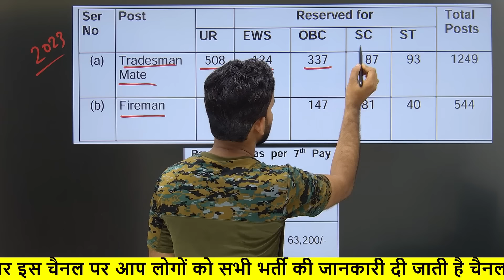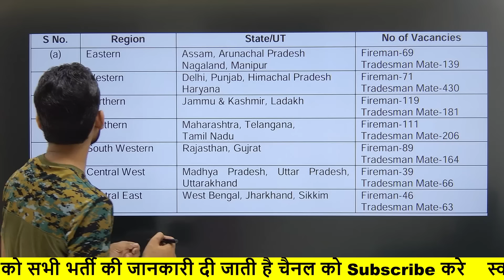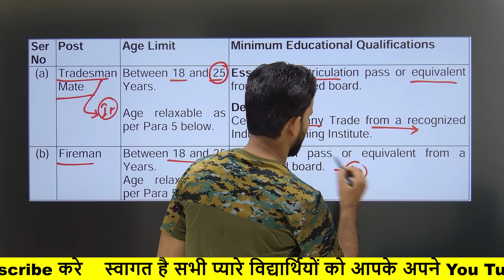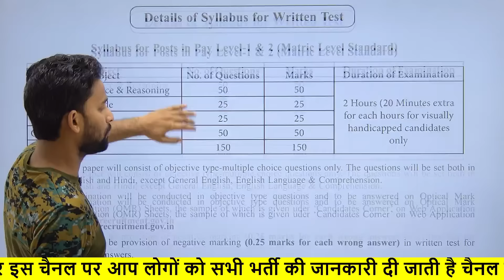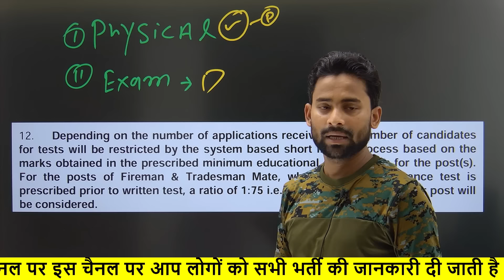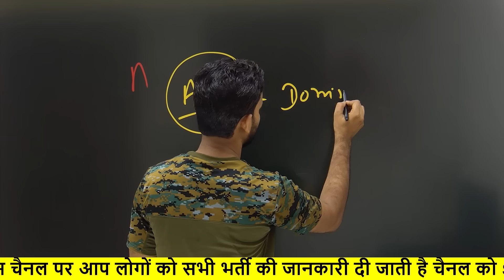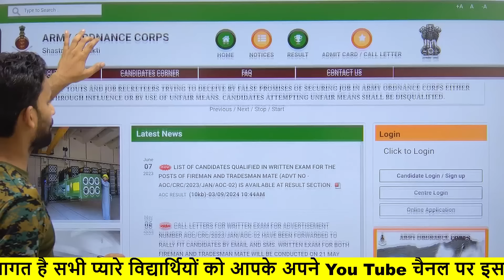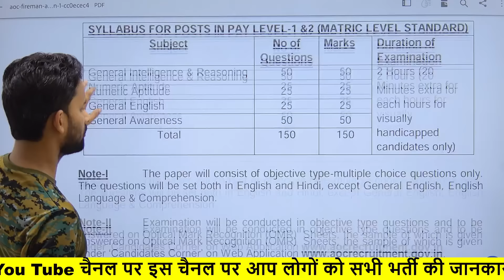Army Fireman Bharti 2024 💥 Post: 2000 10th Paas ✅ AOC Tradesman New Vacancy Coming Soon 2024 ! Army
DESCRIPTION FOR AOC TRADESMAN MATE AND FIREMAN EXAM 2024